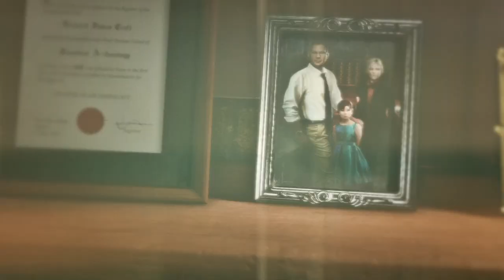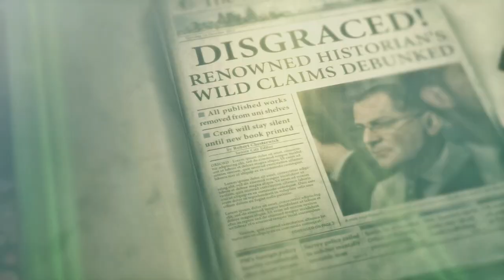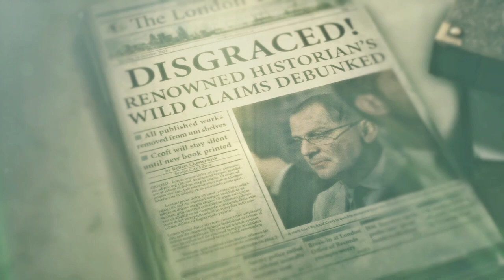Rise of the Tomb Raider (2015) Gameplay Full Game - Part 2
Bringing back some memories of playing Rise of the Tomb Raider (2015).
Walkthrough - Gameplay Part 2 - Full Game (Single Player Story Campaign for PS4 Pro, Xbox One X, and PC.)

Chapters:
00:00 ⇨ Intro
00:24 ⇨ Investigate the Ruins (Siberian Wilderness - Echoes of the Past)
01:56 ⇨ Story Line Cinematic (Siberian Wilderness - Echoes of the Past)
02:45 ⇨ Gather resources and heal injuries (Siberian Wilderness - Echoes of the Past)
03:45 ⇨ Find a way to defeat the bear (Siberian Wilderness - Best Laid Plans)
04:15 ⇨ Find mushrooms for the arrow upgrade (Siberian Wilderness - Best Laid Plans)
06:06 ⇨ Find fabric for the arrow upgrade (Siberian Wilderness - Best Laid Plans)
06:12 ⇨ Return to the camp to upgrade arrows (Siberian Wilderness - Best Laid Plans)
07:30 ⇨ Story Line Cinematic (Siberian Wilderness - Best Laid Plans)
09:34 ⇨ Sneak or fight past Trinity soldiers (Siberian Wilderness - Best Laid Plans)
17:44 ⇨ Defeat the bear (Siberian Wilderness - Best Laid Plans)
18:24 ⇨ Explore the cave to find an exit (Siberian Wilderness - Best Laid Plans)
19:54 ⇨ Follow the Mongolian path (Siberian Wilderness - Best Laid Plans)
24:25 ⇨ Ice Ship (Optional Challenge Tomb)
30:35 ⇨ Soviet Installation
30:43 ⇨ Story Line Cinematic
31:56 ⇨ Sneak into the old Soviet base (Among the Enemy)
33:11 ⇨ Explore Caves in the Soviet Installation 1/5 (Into Darkness - Challenges)
36:13 ⇨ Sneak into the old Soviet base (Among the Enemy)
38:10 ⇨ Investigate the helicopter landing area (Among the Enemy)
43:32 ⇨ Story Line Cinematic (Among the Enemy)
43:49 ⇨ Investigate the helicopter landing area (Among the Enemy)
45:10 ⇨ Story Line Cinematic (Among the Enemy)
46:46 ⇨ Find a way into the old prison (Among the Enemy)
53:10 ⇨ Destroy the Communications Towers (Communications Breakdown - Mission)
54:06 ⇨ Explore Caves 2/5 (Into Darkness - Challenges)
58:50 ⇨ Explore Caves 3/5 (Into Darkness - Challenges)
01:00:45 ⇨ Destroyed 1 of 5 Communications Towers (Communications Breakdown - Mission)
01:01:48 ⇨ Explore Caves 4/5 (Into Darkness - Challenges)
01:03:03 ⇨ Optional Challenge Tomb (Unknown Area)
01:06:06 ⇨ Optional Challenge Tomb (Ancient Cistern)
01:15:26 ⇨ Find a way Into the Old Prison (Among the Enemy)
01:15:37 ⇨ Destroyed 2 of 5 Communications Towers (Communications Breakdown - Mission)
01:16:38 ⇨ Destroyed 3 of 5 Communications Towers (Communications Breakdown - Mission)
01:18:05 ⇨ Destroyed 4 of 5 Communications Towers (Communications Breakdown - Mission)
01:20:23 ⇨ Destroyed 5 of 5 Communications Towers (Communications Breakdown - Mission)
01:20:52 ⇨ Explore Caves 5/5 (Into Darkness - Challenges)
01:21:27 ⇨ Find a way Into the Old Prison (Among the Enemy)
01:27:12 ⇨ Zip line into the prison grounds (Unexpected Discovery)
01:30:06 ⇨ Story Line Cinematic (Unexpected Discovery)
01:35:25 ⇨ Outro

* Ποια η δική σας γνώμη για το παιχνίδι; Αφήστε τα σχόλια σας πιο κάτω..!